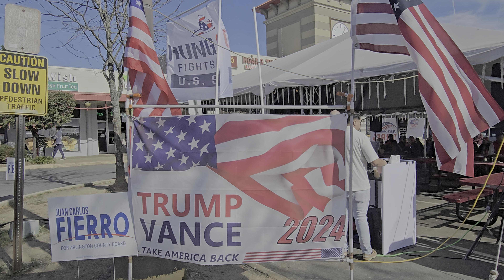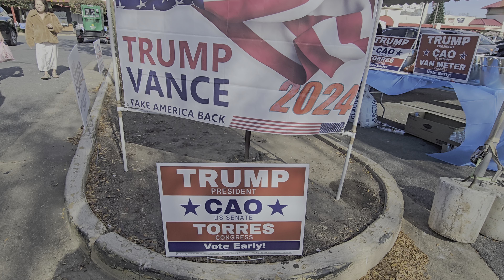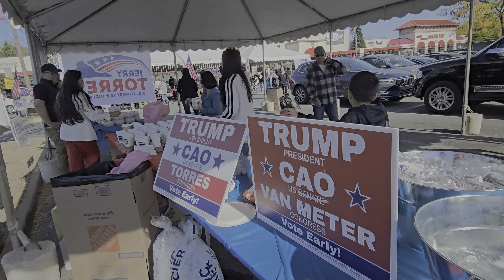TRUMP VICTORY NORTHERN VIRGINIA UNITY RALLY 2024 🇺🇸♥️🇺🇸🤍🇺🇸💙 USA 🇺🇸 AMERICA♥️